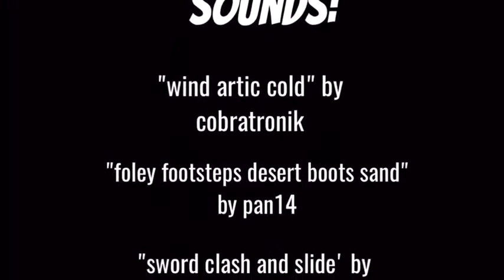The Lost Culture of Tundrisito